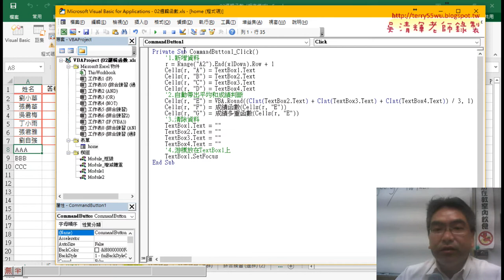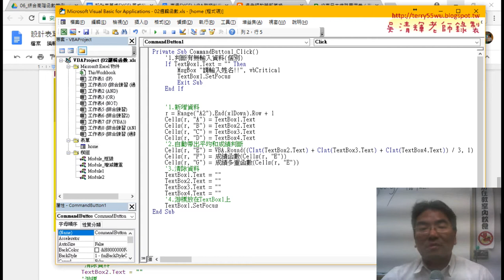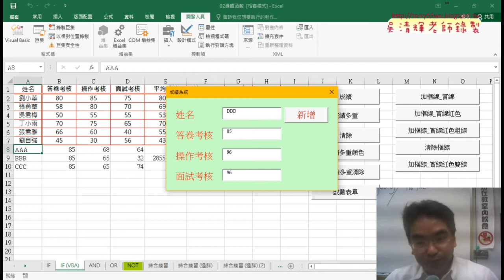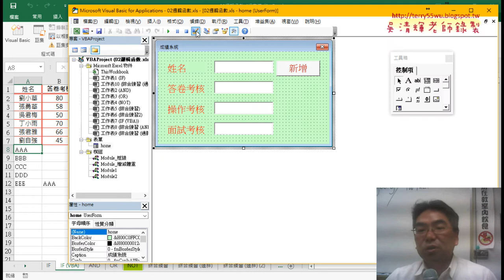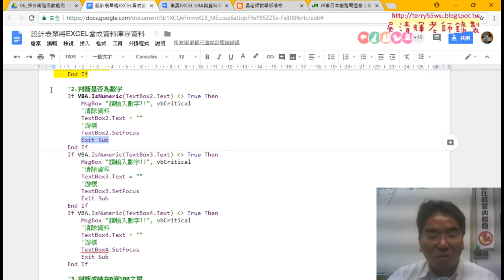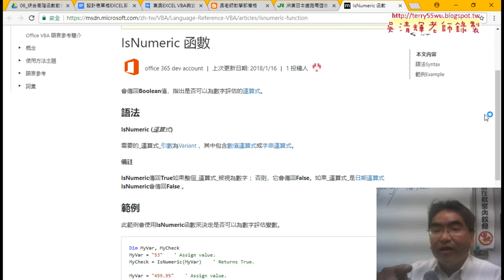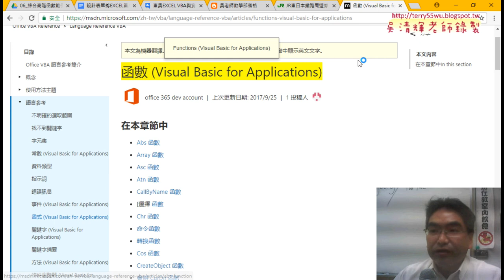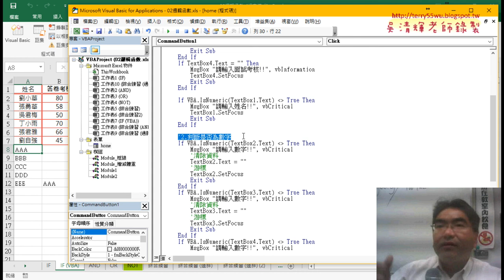07 判斷有無輸入資料與是否為數字